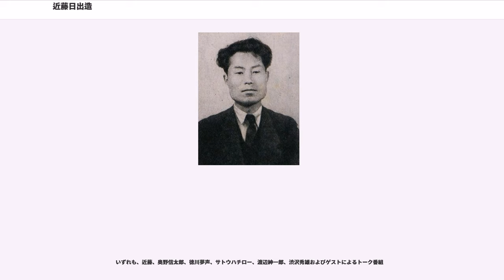近藤日出造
近藤 日出造（こんどう ひでぞう、1908年2月15日 - 1979年3月23日）は日本の漫画家。本名は近藤 秀蔵（読みは同じ）。

戦中から昭和後期にかけて、政治家の似顔絵を主とする1コマの政治風刺漫画を中心に描いた。似顔絵は手塚治虫が「似顔絵の名手」と評する腕前だった。

近藤自身が各所に文章として残した略歴は、誇張や創作が加わっているらしく、書いた時期や媒体によって内容がまちまちであり、特に少年期の就職についての詳しい時期や順序は不明であるが、峯島正行の調査などにより、少なくとも以下のことが判明している。

1908年（明治41年）、近藤は長野県更級郡稲荷山町（のちの千曲市稲荷山）に生まれる。生家は衣料品・雑貨商の「丸三商店」。6人兄弟の次男。高等小学校を卒業後、東京・浅草に住む叔父（母の弟）の紹介で、日本橋三越図書部の店員となるが、半年足らずで脚気をわずらい、帰郷。その後長野市内の洋服店に仕立職人として奉公に入るが、当時の商家の風潮だった「主人はうなぎの蒲焼きを食べているのに、俺たちは味噌汁と漬物だけ」という差別的境遇に耐えられず、これも辞職している。その後は家業に専念した。

実家にいたある日、近藤は洋服の入っていた空き箱に、熱した火鉢を当てて焦がし、絵を描いていた。それを見た父が、『朝日新聞』の懸賞漫画に応募することをすすめ、入選した近藤は賞金3円を得た。このほか、雑誌に漫画を投稿し、入選を重ねる。漫画家を将来の目標に定めるようになり、東京美術学校（美校）への入学を目指して、1928年（昭和3年）ごろ、叔父を頼って再度上京する。

上京したものの、中等学校を卒業していない近藤には美校の受験資格がないことがわかり、入学を断念。叔父の親類の知り合いに宮尾しげをがおり、宮尾を通じて岡本一平を紹介され、岡本の「一平塾」に入門した。「一平塾」の同窓だった矢崎茂四にゲオルグ・グロッスの画集を見せられ、強い影響を受けた。またこの間、岡本の『一平全集』の編集にたずさわり、版下再作成のため、他媒体に印刷された岡本の漫画のトレースを担当したほか、東浦漫画製作所で短期間アニメーションの制作に従事した。

翌年5月、のちに近藤と行動をともにする杉浦幸雄が「一平塾」に入門。同年に近藤秀三の名で第4次『東京パック』昭和4年2月号に寄稿して実質的なプロデビューを果たす。翌月号から近藤日出造に改名したものの、『東京パック』の編集方針に抵抗を感じ、8月号を最後に『東京パック』を去り、対抗誌として創刊されたばかりの『月刊マンガ・マン』に移って、漫画執筆のほか編集にたずさわる。近藤はこのころまでアイディア主体のナンセンス漫画を志向したが、このとき出会った横山隆一の技術に感服し、「横山のナンセンス漫画はわれわれ凡人の及ぶところではない」「あいつと違った道を行かねば、とても将来は覚束ない」「横山が不得意とする分野を開拓しよう」と、似顔絵に活路を求め、1930年（昭和5年）に『九州日報』の嘱託となり、初めて政治漫画を描きはじめた。

当時の漫画界は岡本や北澤楽天に代表される既成の漫画家が活動の枠を独占していたことから、1932年（昭和7年）6月に、近藤、杉浦、横山ら若手漫画家たちは、雑誌連載のチャンスを求め、「新漫画派集団」を結成した。団員が合同で仕事を請け負い、収入を分け合うための事務所を構え、生活を安定させる。近藤は自身の政治漫画が集団にもたらす収入と「面倒見のよさ」「親分肌」によって、横山とともに集団のリーダーとして頭角を現していった。

近藤は1933年（昭和8年）に読売新聞社の嘱託となって、『読売新聞』の政治漫画を担当しはじめる。『読売新聞』では、政治漫画の他にルポルタージュ的なエッセイやインタビューといった文章も掲載した。この頃記者だった原四郎や高木健夫は近藤について「絵よりも文章のほうがうまい」と評した。また近藤は同年、横山隆一の妹と結婚した。1938年（昭和13年）に読売新聞社を退社し、以降は同紙にフリーの立場で寄稿した。

新体制運動の高まりの中、漫画界では漫画発表の場の狭まりが危惧されていた。1940年（昭和15年）のある日、若手漫画家グループの「新鋭漫画グループ」および「三光漫画スタジオ」のメンバーが「新漫画派集団」の事務所をおとずれ、今後の生活の不安を近藤らに訴えた。近藤は新鋭、三光ほか各...